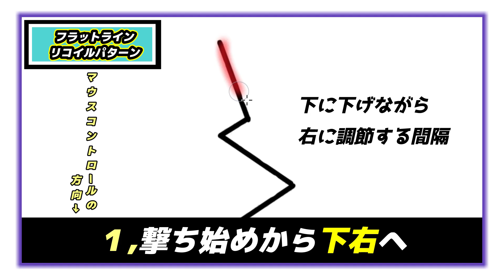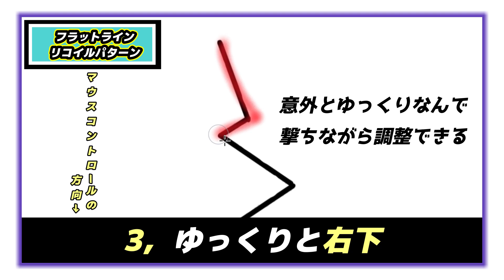慣れれば簡単!?『フラットライン』”リズム”で覚えるリコイルパターン【ApexLegends 】シーズン9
今回は『フラットライン』のリコイルパターンを”リズム”で覚える編動画です。

無茶苦茶暴れるイメージですが発射レートがかなり低いので修正がやりやすい部類だと思います。扱えればかなり強力な武器ですので是非覚えて見て下さい。